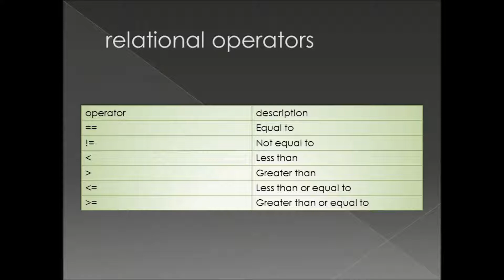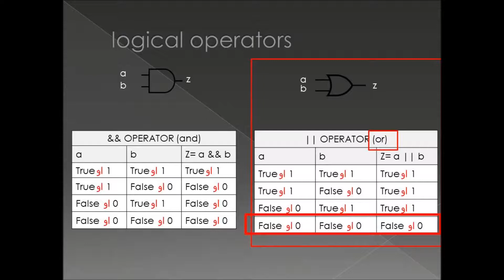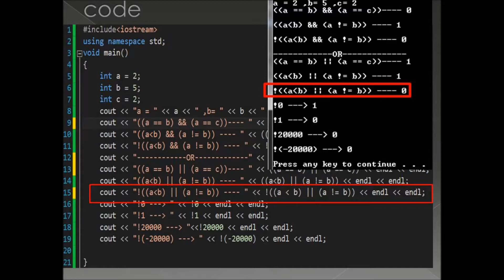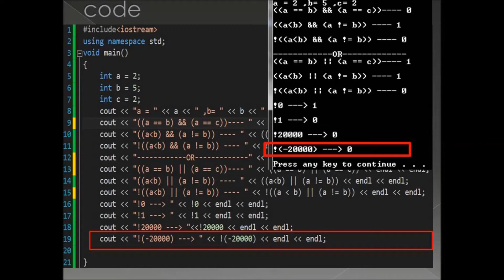c++ programming for beginners|| #6 || Relational & logical operators + Example|| برمجة للمبتدئين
Relational & logical operators + Example